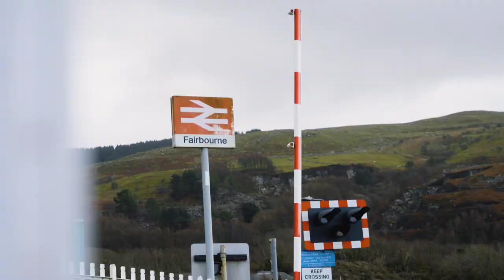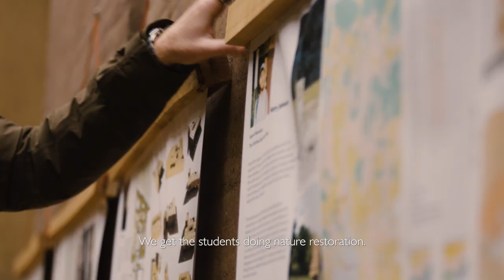BBC Studios - Rising Tides - Global warming explainer.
In this video we explore how global warming, increasing temperatures across the planet are related to rising sea levels. And what this means to coastal communities such as Fairbourne today.

We explain the basic concepts of the greenhouse gas effect, and how increasing temperatures are causing the ice-caps in the arctic and Antartica to melt putting communities at risk of displacement.

Travelling to the Centre for Alternative Technology we look at how this charity is not just researching and developing solutions but inspiring generations to contribute to healing the planet.